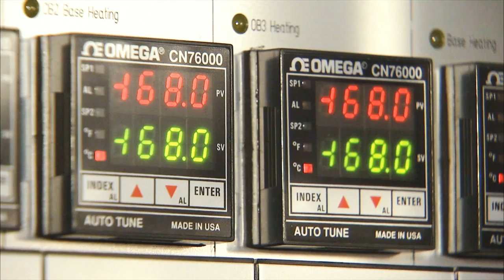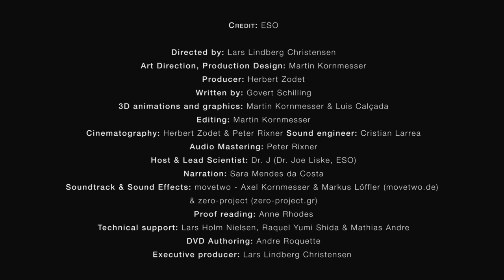Seeing the Invisible: ESO's Cosmological Spectrum | Video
Many of the mysteries of the Universe hide outside the visible spectrum. The European Southern Observatory trains its infrared and radio telescopes on the sky to learn how planets, stars and galaxies are created.